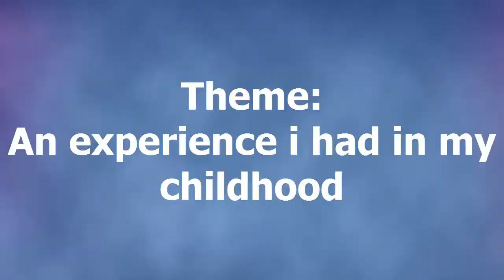My Childhood Experience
This video is a part of English for Public Speaking assignment. Special thanks goes to M. Ra'adu Afibri.